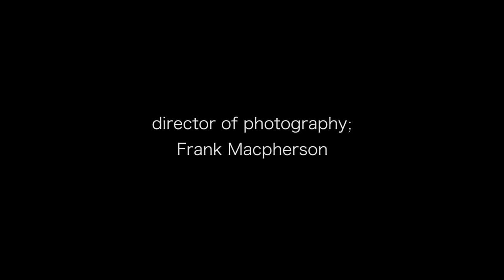Collateral Damage - Short Film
Created at NYU Tisch.